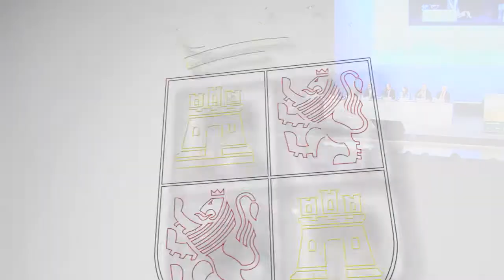Herrera reivindica farmacias que actúen como espacios de atención y servicio a la Comunidad